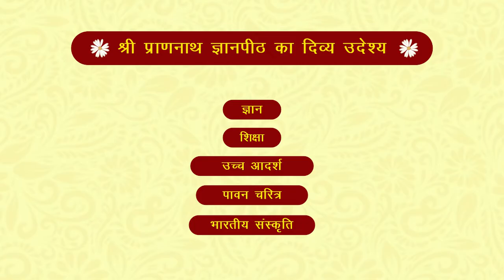Karwa Chauth/करवा चौथ क्यों मनाया जाता है?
हिंदू धर्म के विभिन्न देवी-देवताओं की अलंकारिक व्याख्या ।
वक्ता- श्री राजन स्वामी जी
स्थान- ठसका रूडकी

1. परिकरमा + सागर + सिनगार + खिलवत टीका

2. NIJANAND YOG (निजानन्द योग) - Collection of 60 Invaluable FAQs

3. CHITWANI MARGDARSHAN (चितवनि मार्गदर्शन) - Smallest and Best ever Pocket Guide to Meditation

4. DHYAN KI PUSHPANJALI (ध्यान की पुष्पाञ्जलि) - Detailed Question-Answer Sessions transcribed in this unique pearl of spiritual wisdom